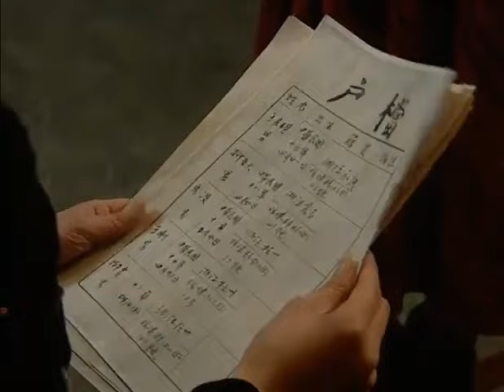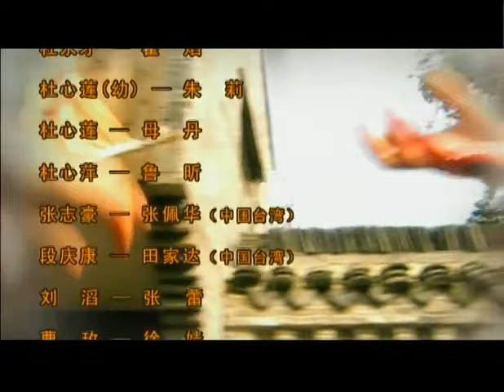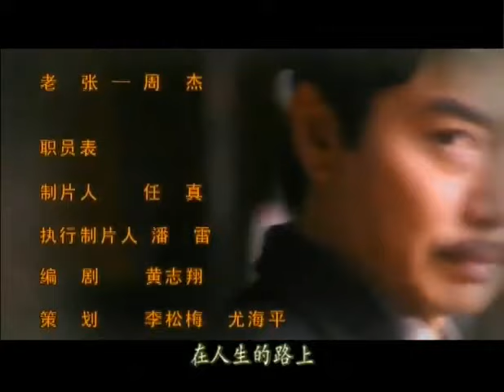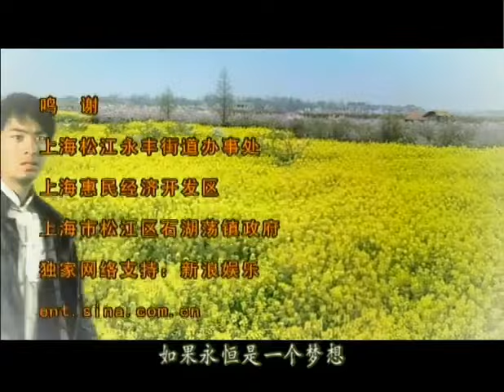【民国爱情剧】《半生孽缘》第13集 |贤淑女人为丈夫讨回公道遭奸人报复，被诬陷入狱的苦情故事